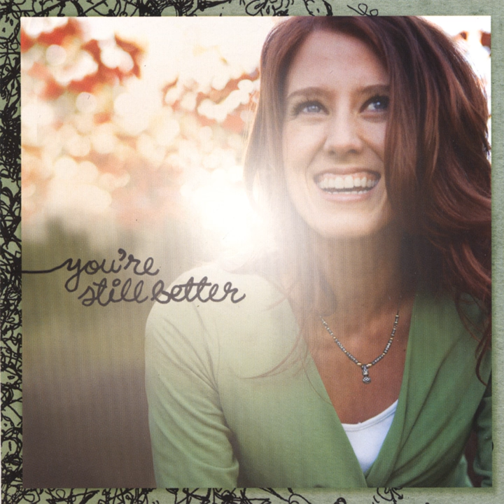Call Your Name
Call Your Name · Katy Kinard

You're Still Better